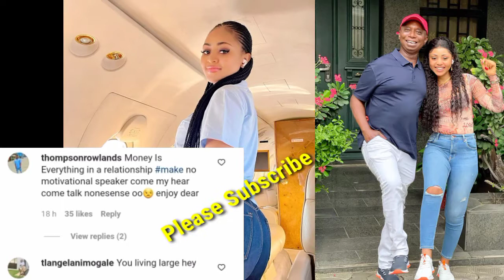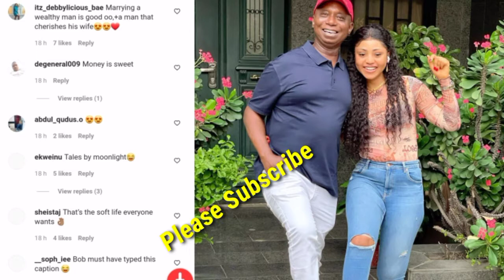Nollywood Actress Regina Daniels Revealed How Her Husband Booked A Private Jet To Avoid Stress.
Your Favourite Celebrities News Update, Regina Daniels, Ned Nwoko.